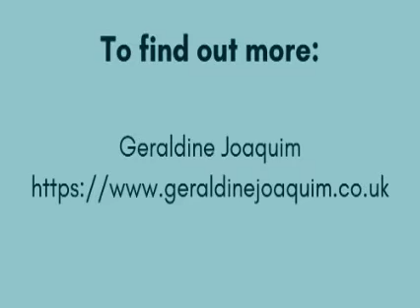Perimenopause Hub monthly topic: Menopause Month - an interview with Geraldine Joaquim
Suggestions for managing menopause symptoms beyond HRT